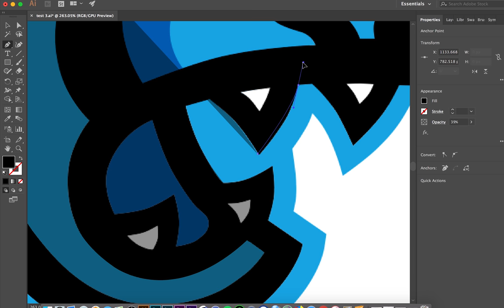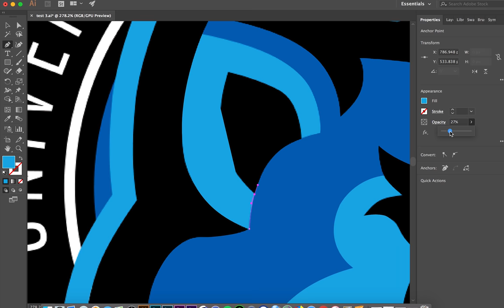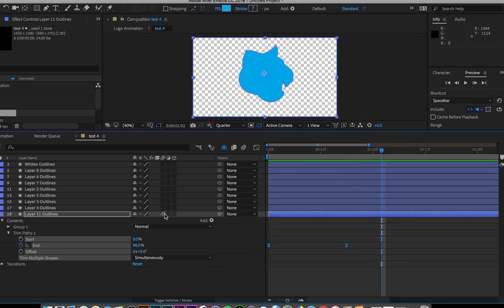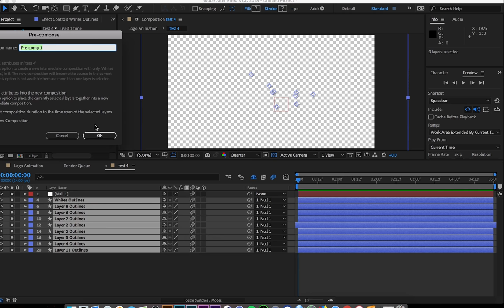Logo Animation Speed Art - CSUSM Cougars - 2018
Logo animation speed art I did for California State University San Marcos.
Adobe Illustrator and After Effects used in the production.
1.5 hours compiled into 3 minutes.